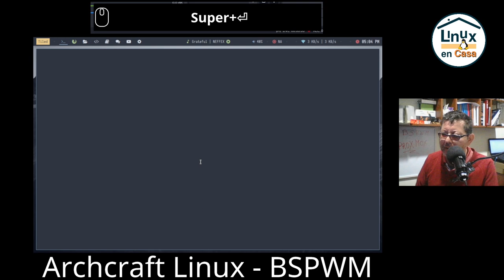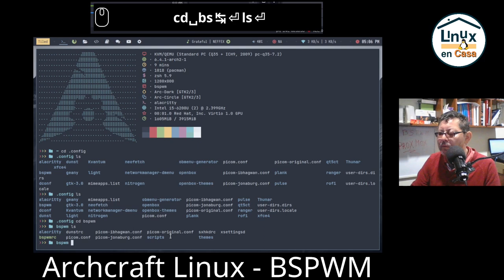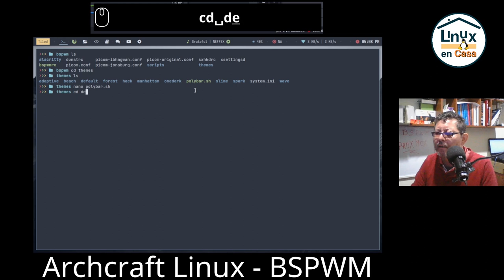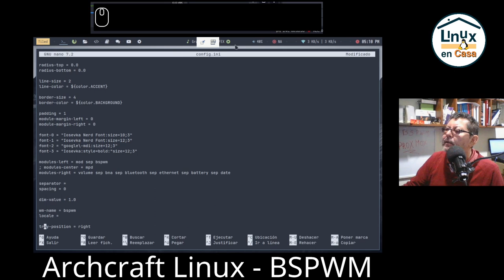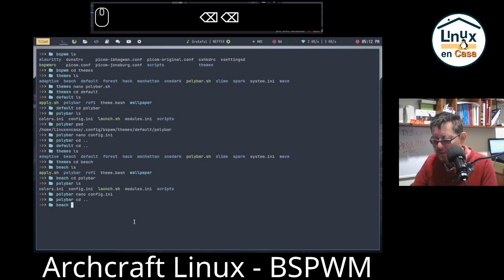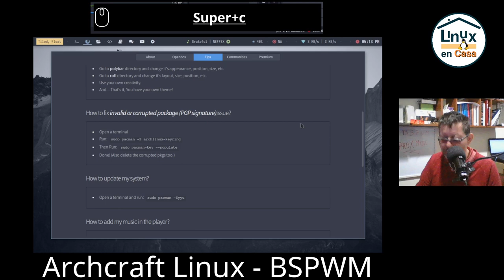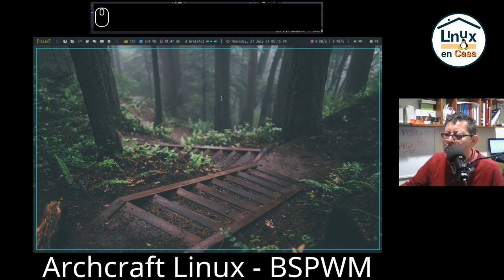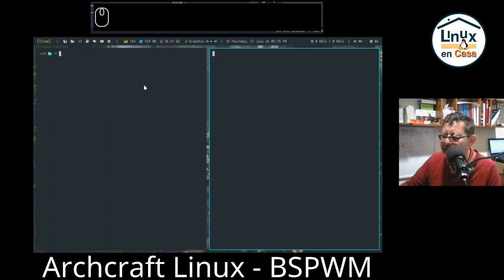Modificando Archcraft Linux [Quitar un módulo de Polybar]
Video para responder a una pregunta sobre la configuración de Archcraft, una distribución de Linux basada en Arch que trae el Gestor de Ventanas BSPWM.

Advertencia: Al final del video cambié el tema que trae por defecto BSPWM y se desconfiguró el Gestor de Ventanas. No creo que haya sido por el cambio que hago en los archivos de configuración de Polybar. Sin embargo tendría que revisar o hacer más pruebas.
Actualización:  Activé la aceleración 3D en la VM y ya puedo cambiar los temas.  Sorry